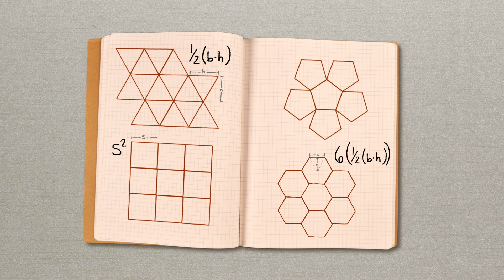Warum lieben Honigbienen Sechsecke? – Zack Patterson und Andy Peterson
Honigbienen gehören zu den besten Mathematikern der Natur. Sie können nicht nur Winkel berechnen und die Rundung der Erde erfassen, sondern bauen und leben in einem der mathematisch effizientesten Bauwerke der Erde: dem Bienenstock. Zack Patterson und Andy Peterson erklären, welch unglaublich intelligente Geometrie sich dahinter verbirgt.

Lektion von Zack Patterson, Andy Peterson, regie von Biljana Labovic.